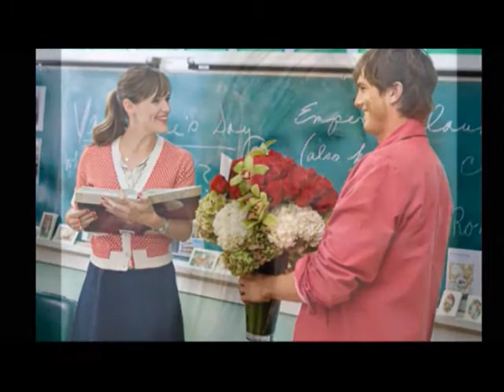COMUNICACIÓN ASERTIVA, SEGUNDA PARTE, DESDE TU MIRADA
Escucha DESDE TU MIRADA DE LUNES A VIERNES A LAS 6 DE LA TARDE POR RADIO MUJER por el 1040 de AM, Radio Mujer; o